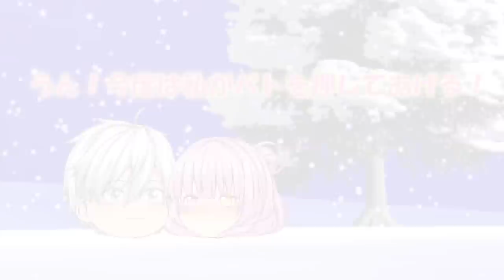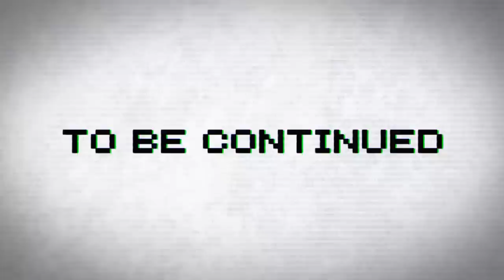専属神篇2幕～監獄塔～39話「不名誉な実績」